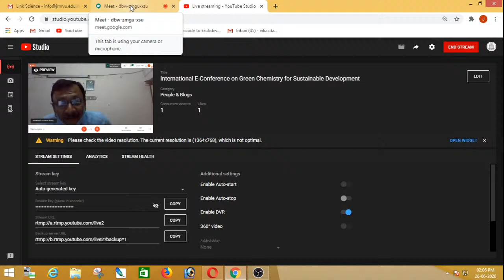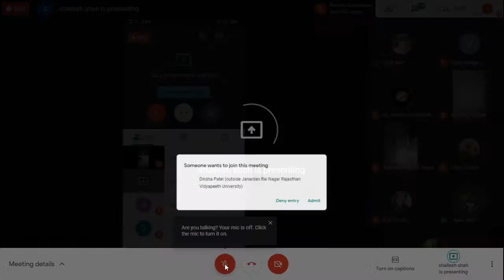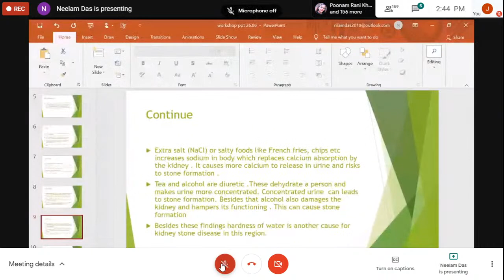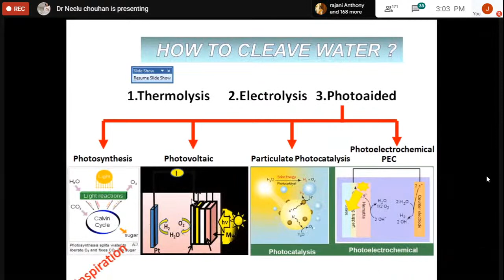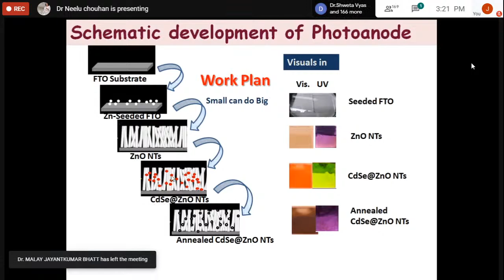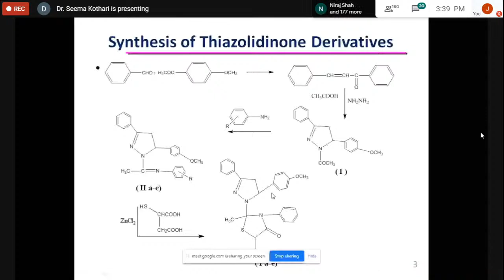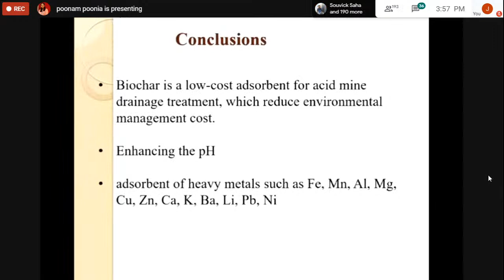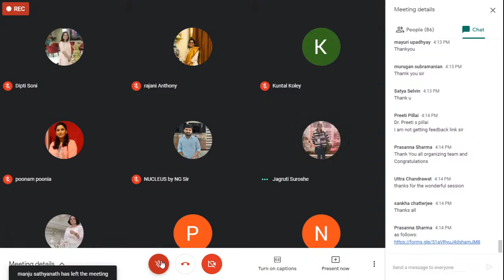International E-Conference on Green Chemistry for Sustainable Development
You are requested to fill this form within 20 minutes.